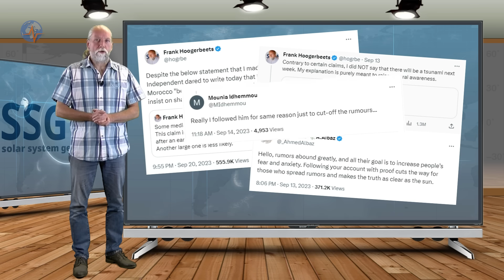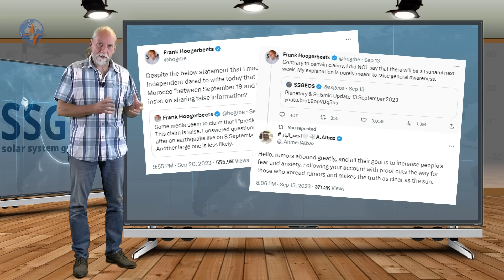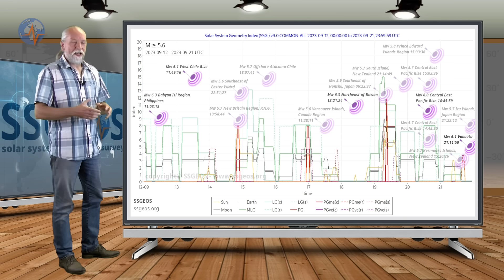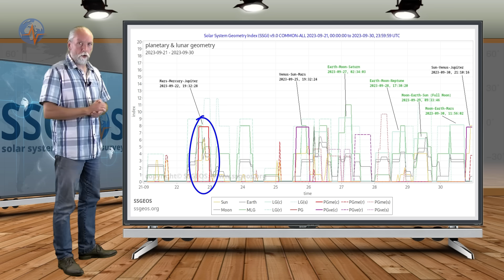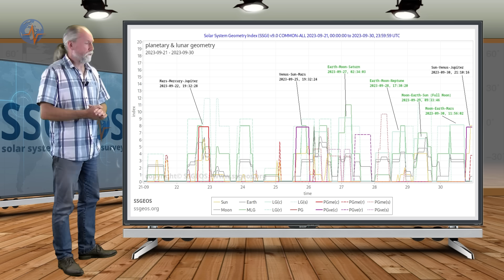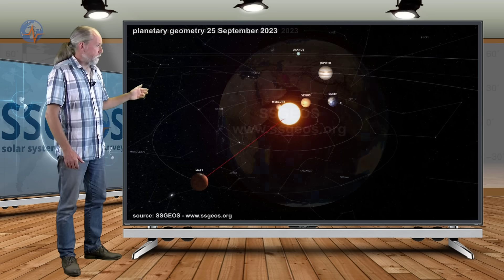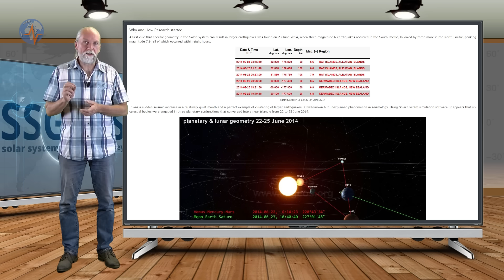Planetary & Seismic Update 22 September 2023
Clustering of stronger tremors are most likely to occur from 26 to 28 September, most likely up to mid 6 magnitude.

The video has subtitles for many languages.